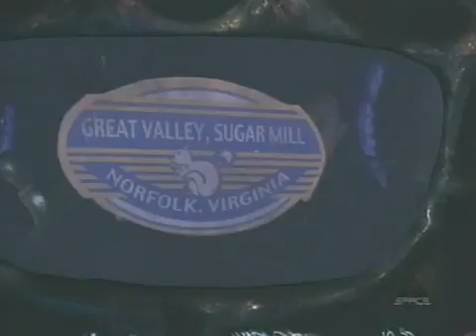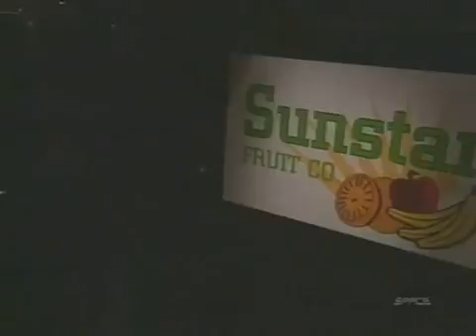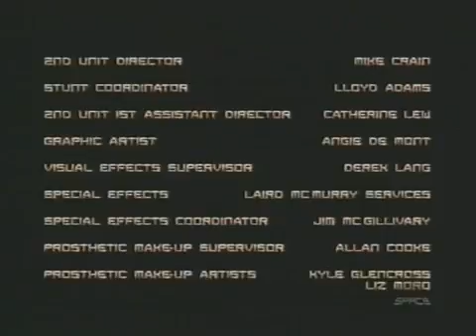Earth Final Conflict 5x17 Honor and Duty